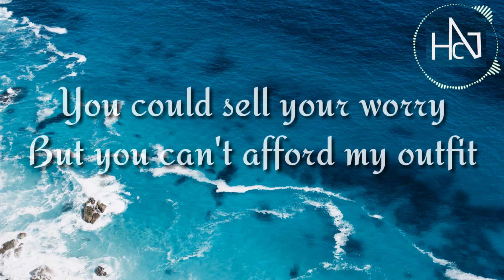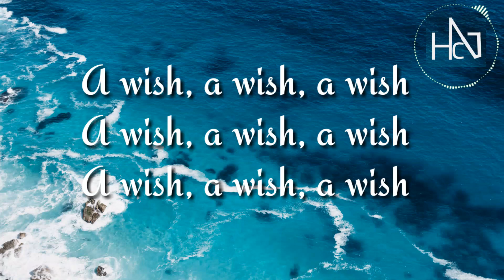The Same Person - Versace [Lyrics] | HitChart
🎧The Same Persons - Versace

Lyrics

Versace on my wrist
Baby make a wish
You could sell your worry
But you can't afford my outfit

[Drop]
A wish, a wish, a wish

[Outro]
Versace